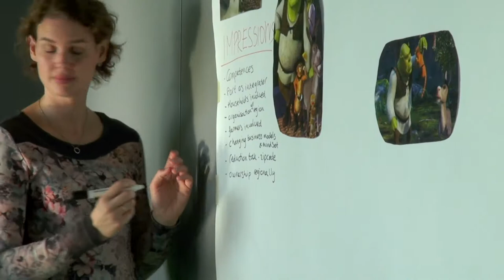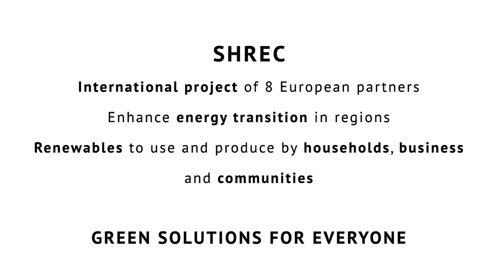SHREC Kick off in GroningenPromo video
SHREC egitasmoaren aurkezpen pelikularen Promoa, sare sozialetako, Groningen-go topaketan grabatutakoa